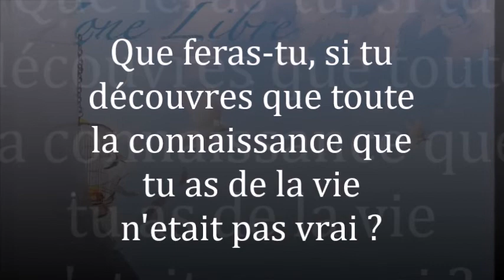910 "Si tu découvres que ce que tu sais et un mensonge que feras-tu ?" 910 Guy ROGER ZONE LIBRE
Que feras-tu, si tu découvres que toute la connaissance que tu as de la vie n'était pas vraie ? Voudrais-tu quand même continuer à faire semblant tout en te promettant une solution afin d'éradiquer le malaise qui se joue, ou bien permettras-tu à la vérité de se mouvoir librement ?